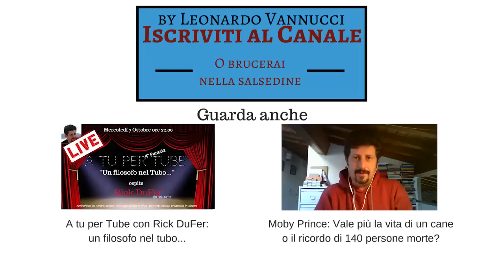Libeccio a Livorno - Le meraviglie della Natura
INDIGENZA 19° Puntata - Apri qua sotto per le note di approfondimento.

Questa volta lascio parlare il vento...

- La mia nuova Rivista Flipboard dedicata al meglio della produzione italiana su YouTube "TubeItalia" che trovate qui e alla quale potete iscrivervi sia direttamente che tramite mail per ricevere notifiche degli aggiornamenti più importanti utilizzando questo Se volete sottopormi dei video da inserire che secondo voi meritano potete farlo utilizzando gli indirizzi di posta che trovate più in alto.

Sono fastidioso ma ho davvero quasi quasi finito.

Ok, adesso puoi andare a togliere AdBlock, fallo come piacere a me, a te e a tutti quelli che amano la Rete.

Le musiche nel video sono:
- "Mockingbird" di David Mumford